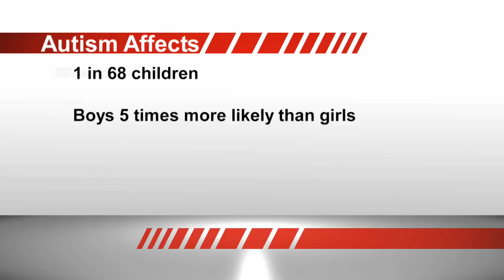Autism Gala by Johnathan Hutton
After a year of waiting, the Hotel Dieu Grace Healthcare hospital is officially set to open a new 30 bed rehabilitation centre in the Tayfour building. Johnathon Hutton has more.